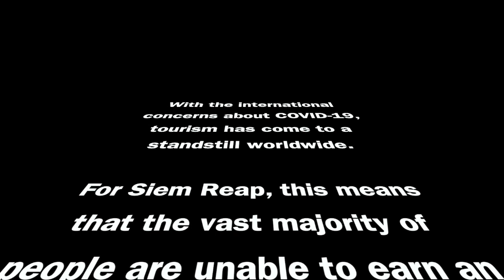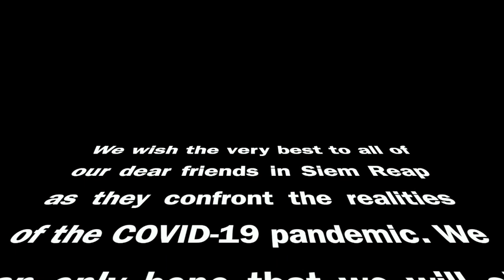Siem Reap April 2020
The widespread effects of the COVID-19 pandemic are being felt deeply in Siem Reap, a town with an economy based on tourism. This video takes a ride through the tourist areas of the city.